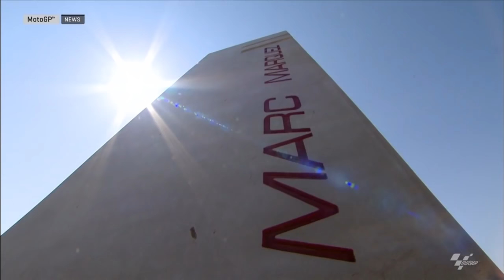くそったれマルケス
motoGPのマルケス
大相撲の白鳳
どちらも王者の資格なし